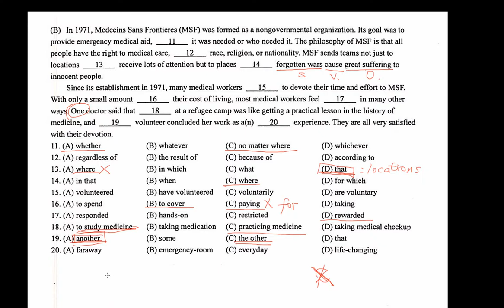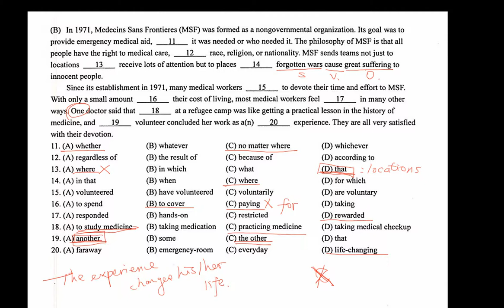Test B4LL10 11 Cloze B